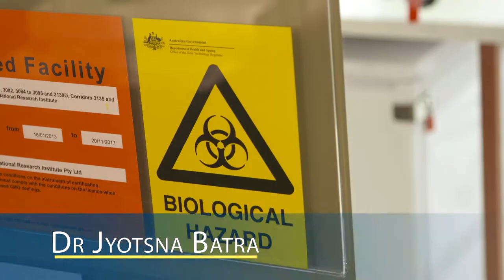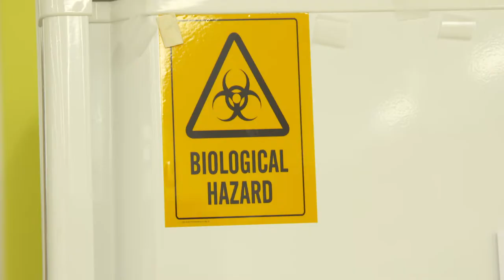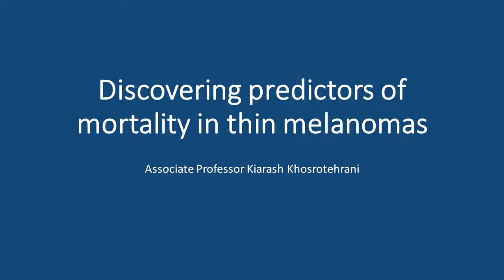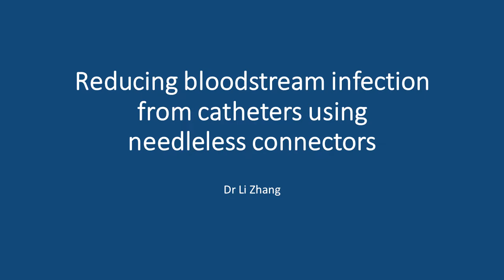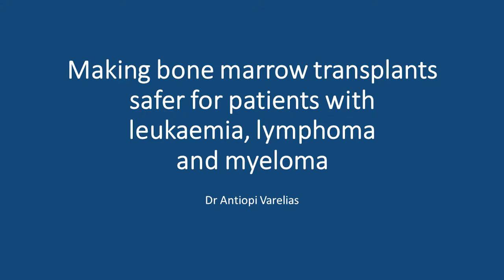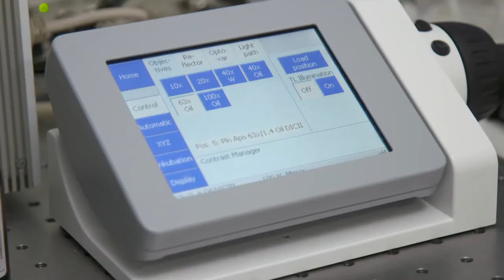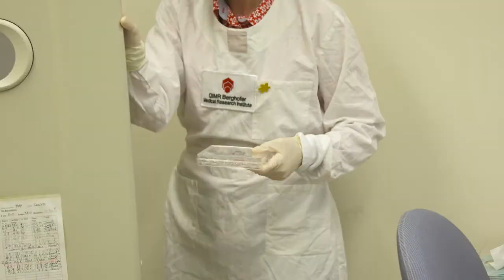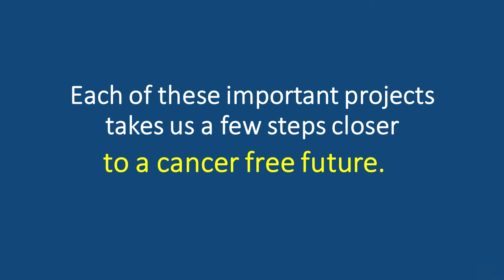Cancer Council Queensland funded research 2017/18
Cancer Council Queensland funds more cancer research than any other independent community-based organisation in Queensland. Thank you to all of our Cancer Council Queensland supporters – even the smallest donation makes a difference. Visit cancerqld.org.au for more information.